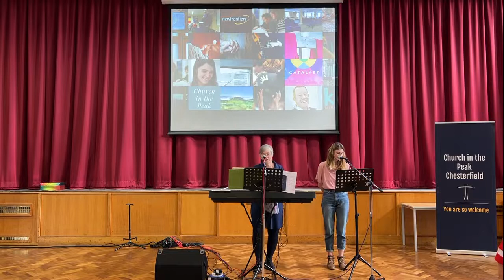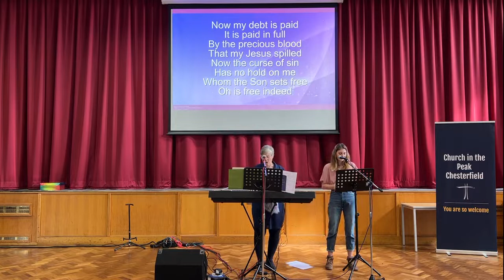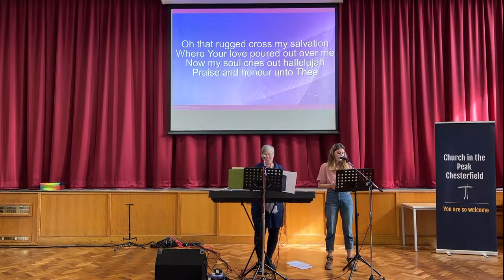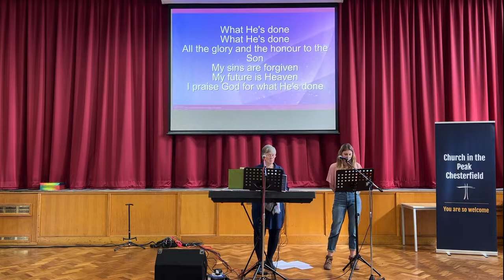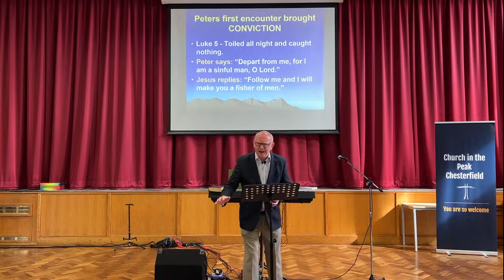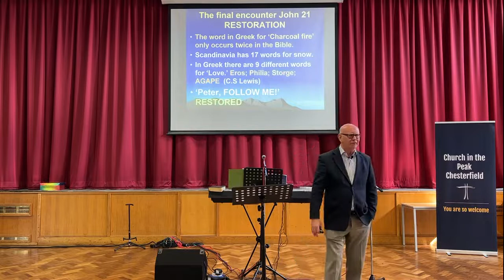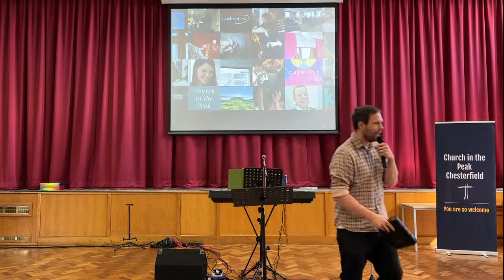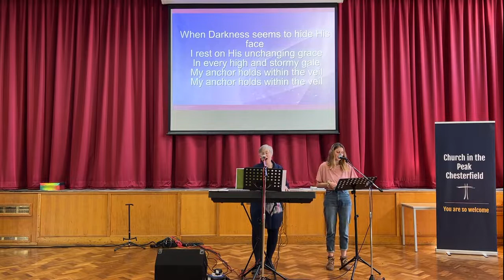Sunday Worship 27th March